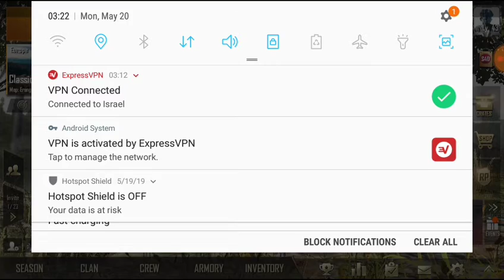New VPN Trick Get Parachute Skin, 2 PUBG Crate For Free